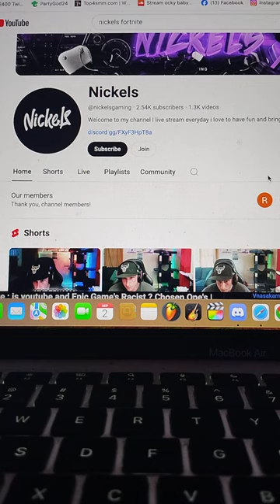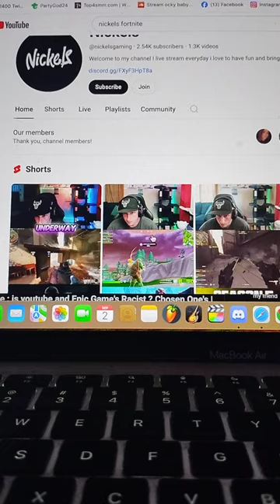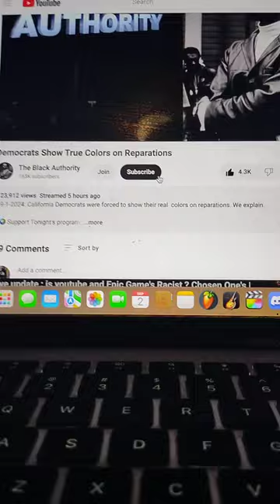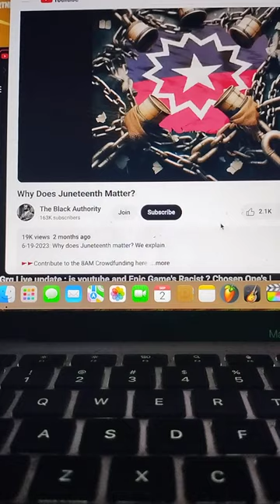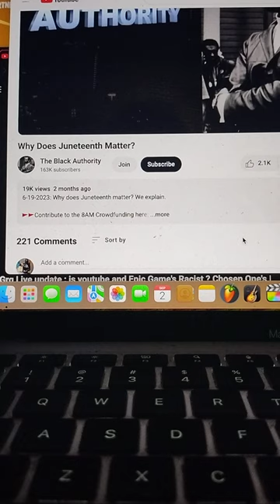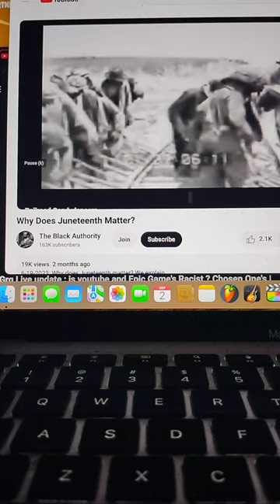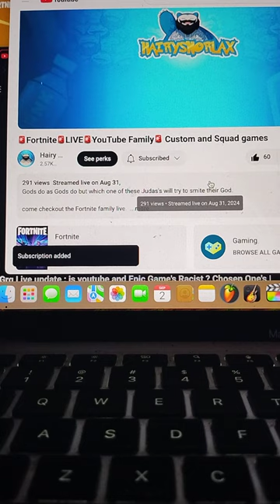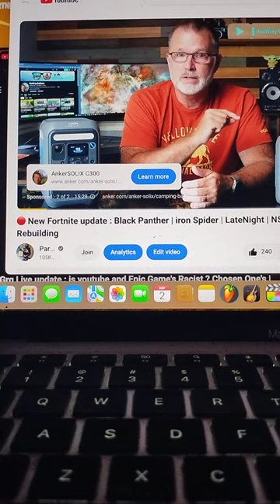YouTube targeting and Shadowbanning Creator's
YouTube is playing favorites criminally using different strategies to kill peoples channel and revenue. A lawsuit is being filed by the grg community for these practices . Everybody should have a fair chance for there channel to patronized,not YouTube pandering to certain audience,while exploiting others. A modern era over use of power. Is it because there two biggest stars Mr beast and Dr disrespect are being exposed for being creeps now YouTube has a vendetta?